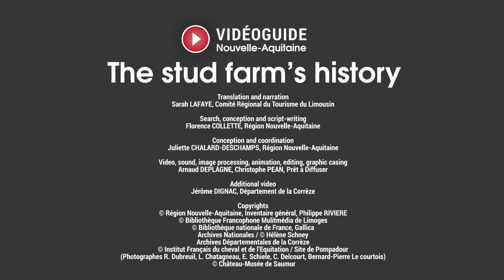The Pompadour stud farm’s history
This sequence traces through the history of Pompadour’s stud farm, from its foundation by King Louis XV, its golden age in the 19th century and the invention of the Anglo-Arabian horse breed, until nowadays. The farm is still an important venue for equestrian events.

Pompadour’s stud farm was created in 1764 by King Louis XV, in this province of Limousin, which was renowned for horse breeding.  The estate lies upon several hundreds of hectares and occupies many of the old seigneury’s annexes, in the towns of  Arnac Pompadour, Beyssac and Saint Sornin Lavolps.
After the French Revolution and the destruction of part of the castle, the stud farm was reorganized in 1801. For 50 years, each new director strived to convert and to modernize the different sites. In particular, they invented the Anglo-arabian breed and the origin stud farm, by selecting and introducing Arabian horses.  The most active and perceptive was Antonin de Lespinats. From 1834 to 1843 he created the race track, re-established the « La Rivière » broodmare station , and set up the stables and pastures where he divided the horses by ages, resulting in the most complete stud farm ever to have existed.
Pompadour went downhill for some time, then in 1874, the Bocher law redefined the administration of national stud farms, with districts and an officer corps (pron : core). From 1876 to 1878, spacious stables were built at Puy Marmont to greet more stallions.
After 1945, with the development of horse-riding as a sport, Pompadour resisted and remained. The stud farm’s missions were reinforced thanks to the constitution of breeding nurseries, essentially for Anglo-arabian horses and to the national and international development of the Limousin breed of cattle, which originated in  Pompadour.
Today, like many stud farms, Pompadour no longer has a reproduction activity, but it is the only one that still has an Anglo-arabian farm, on the nearby site of Chignac. It is also a prestigious venue for competitions.